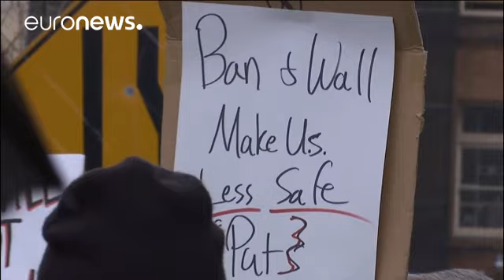Trump: Corte d'appello Usa deciderà su bando immigrazione in settimana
La battaglia tra la giustizia statunitense e il Presidente Trump sul 'musilm ban' si gioca nel nono distretto della Corte d'appello di San Francisco.

La decisione è attesa in settimana. L'obiettivo del governo è ribaltare l'alt all'ordine esecutivo del giudice di Seattle. In caso di conferma, la Casa Bianca si rivolgerà alla Corte Suprema.

"Durante l'udienza telefonica durata un'ora" uno dei giudici ha definito gli argomenti del legale del governo "…